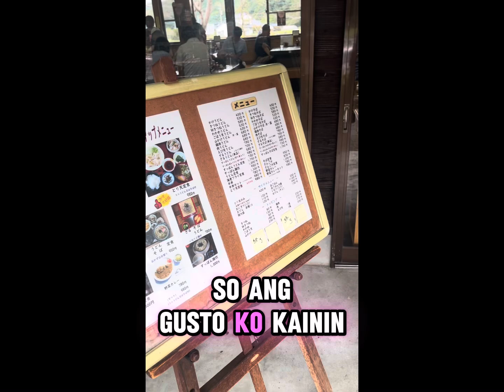my japanese in law